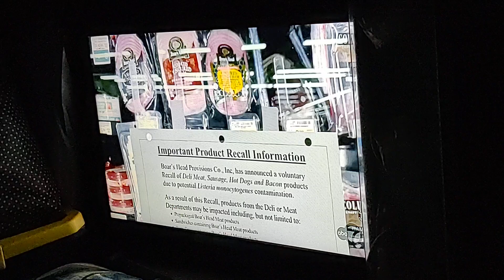ABC World News On Boar's Head Deli Meats Outbreak Spreads Video. Aug 8, 2024.